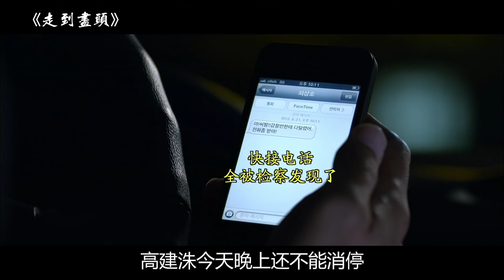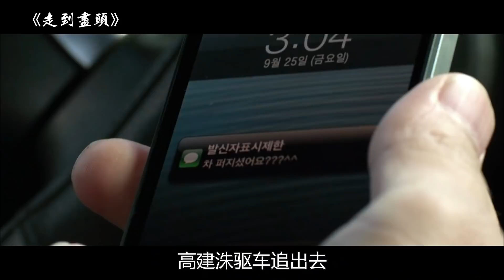警察过失杀人，藏尸母亲棺木中想瞒天过海，结果却一发不可收拾！《走到尽头》